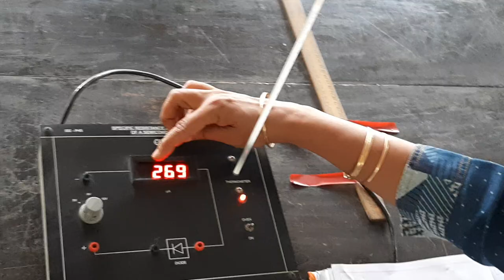Energy Band Gap Of Semiconductor Diode : B.Sc.III Year : By - Mrs. Manisha Gupta .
This Experimental Explanation is useful to Understand basic concept of Energy Band Gap of Semiconductor Diode By Heat Conduction Effect on Crystal : Under Graduate Level : B.Sc. III : By- Mrs. Manisha Gupta : Department of Physics, Govt. Nagarjuna P.G. College of Science , Raipur , Chhattisgarh...